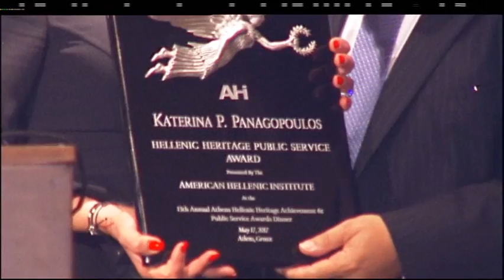Awards Presentation - Katerina Panagopoulos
Katerina P. Panagopoulos was honored at the 13th Annual AHI-Athens Awards Dinner with the Hellenic Heritage Public Service Award.